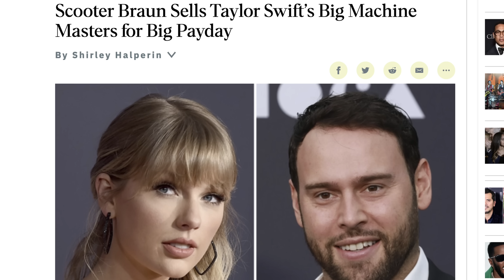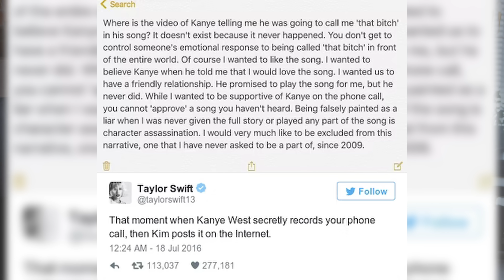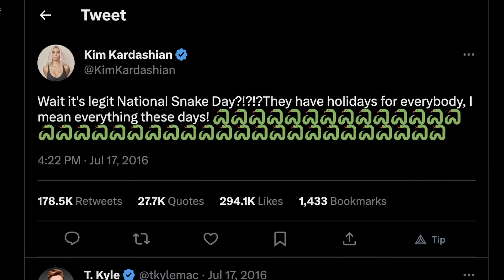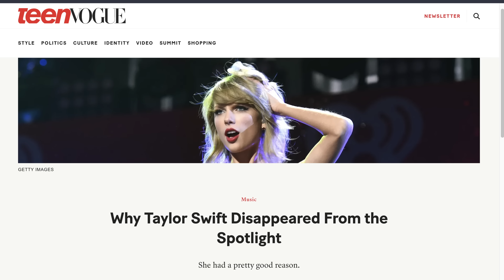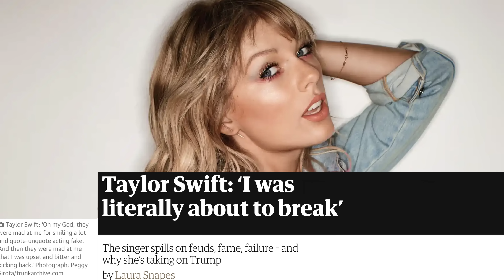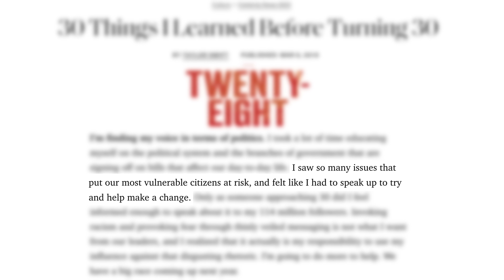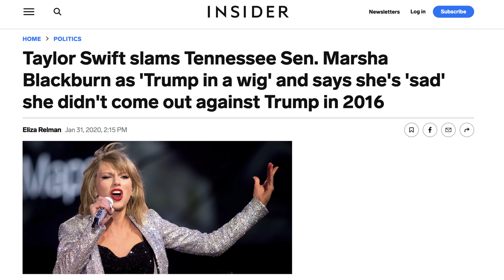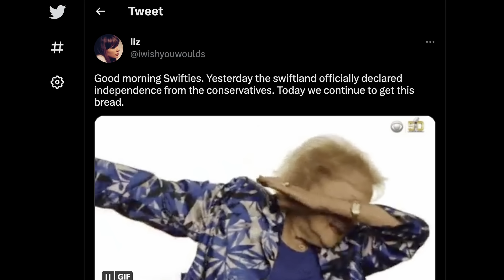I Love Taylor Swift, But She Hates Me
00:00 Introduction
1:50 The Cancellation
3:27 Rock Bottom
5:50 Join The Woke Squad
7:30 Hurt People, Hurt People
8:40 Alienate The True Supporters
10:15 Sell Yourself Out